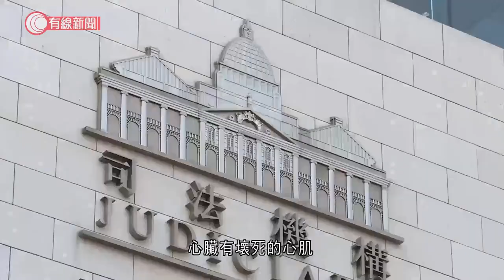男子死前兩日打科興 心臟科醫生作供 稱死者病重不打針也有猝死風險 - 20211108 - 港聞 - 有線新聞 CABLE News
【有線新聞】一名有長期病患的63歲男子死前兩天曾接種科興疫苗，死因庭第五日研訊。專家證人心臟科專科醫生周慕慈出庭作供。她引述解剖報告，說死者有嚴重冠心病，死前至少兩至三星期有突發性心肌梗塞，從病發時間來看，接種疫苗不是心臟病發的起因，死亡與接種疫苗沒有直接關係，重申死者本身病情嚴重，即使不打針都有突然死亡的風險。

相關影片:
1. 公院醫生半日看逾40病人　離職者：討厭僅數分鐘看症　留守者盼增資源紓壓 - 20211107 - 香港新聞 - 有線新聞 CABLE News
2. 今強制安心出行　有市民到醫院覆診感迷茫：現在很狼狽　街市長者批麻煩：什麼政府來的 - 20211101 - 港聞 - 有線新聞 CABLE News
3. 政府場地強制安心出行　每入一部門掃一次碼　市民嘆疫情減退措施反趨嚴峻 - 20211102 - 港聞 - 有線新聞 CABLE News